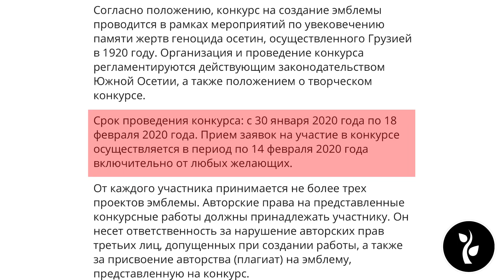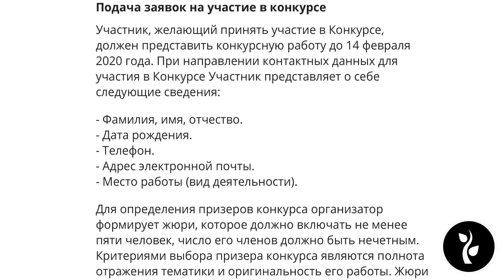Конкурс на создание эмблемы 100-летия геноцида осетин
Комиссия по мемориализации геноцида осетин организует творческий конкурс на создание эмблемы 100-летней годовщины геноцида осетин. Давайте поучаствуем в этом конкурсе. Ссылка на условия конкурса